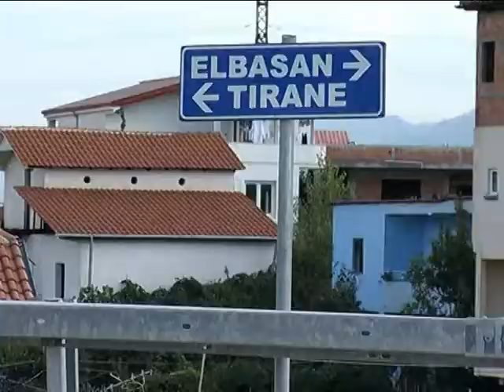UNAZA E MADHE ÇELEN 3 2 KM RRUGE E ASFALTUAR PER TRAFIKUN E MJETEVE LAJM